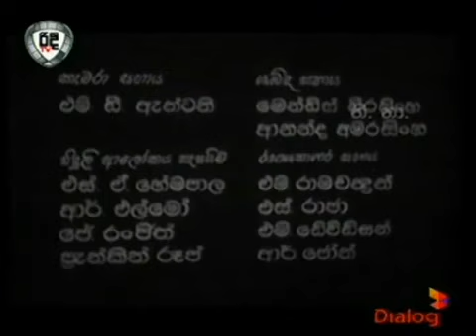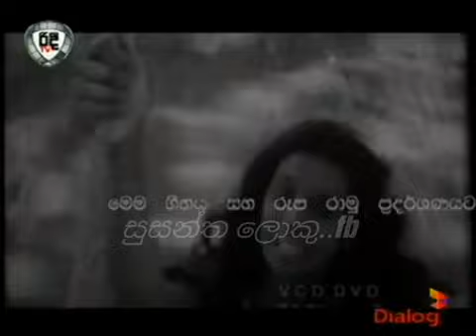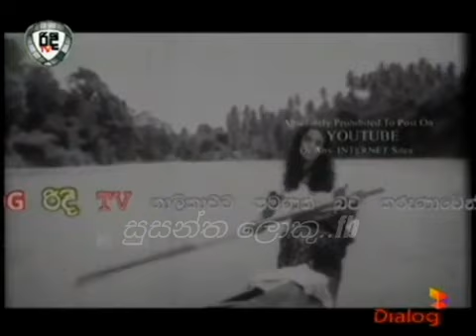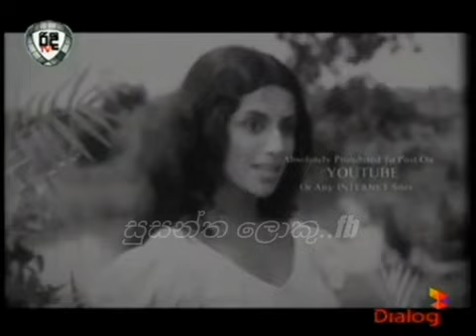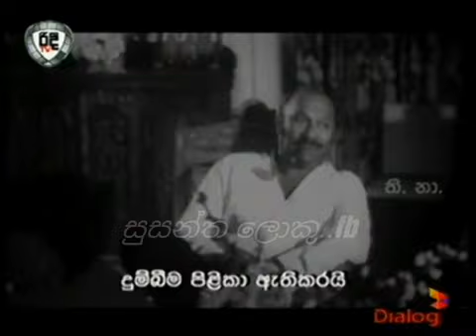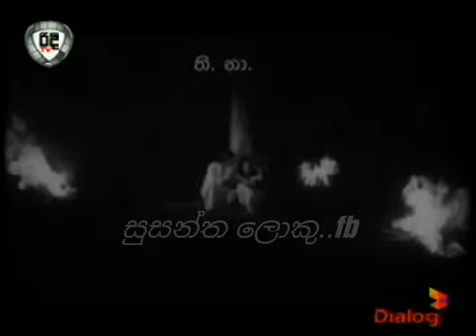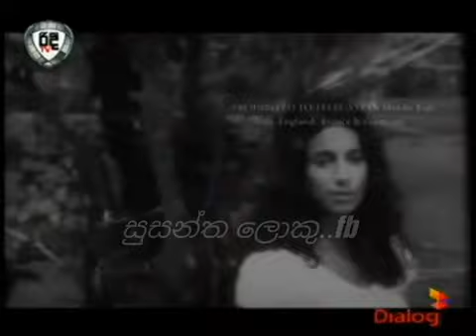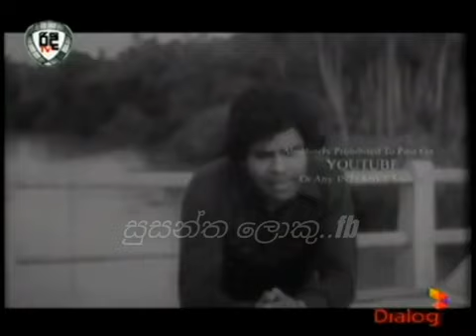9 October 2023